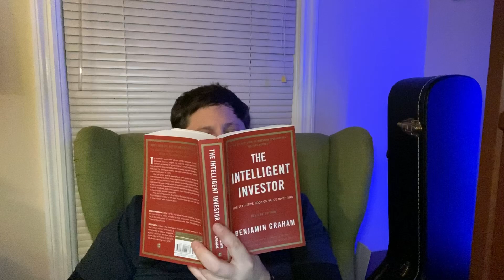The Intelligent Investor?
Video to test new equipment and to speak openly about some stock market ideas and current events. If you are interested in the book referenced, check it out. The Intelligent Investor by Benjamin Graham. Great read, it’s a bit dated but still one of the all time best books you can read to help build your investment knowledge.